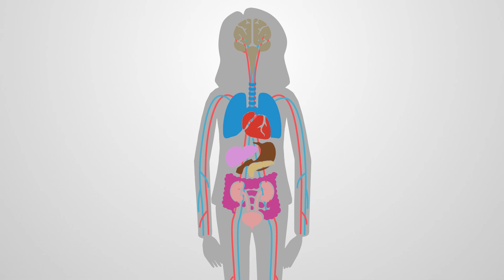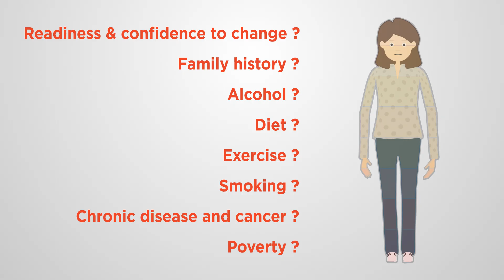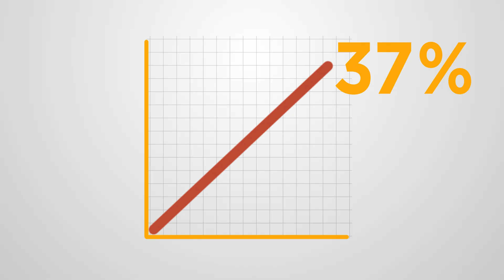The BETTER approach to preventing chronic diseases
The BETTER approach to preventing chronic diseases harnesses high level evidence-based strategies, resources, and tools. BETTER focuses on those chronic diseases showing strong evidence that prevention and screening improves outcomes. Using a collaborative approach, BETTER provides a framework for a paradigm shift from fragmented disease-specific management to a proactive, personalised, comprehensive approach that engages patients as active participants in their own health.